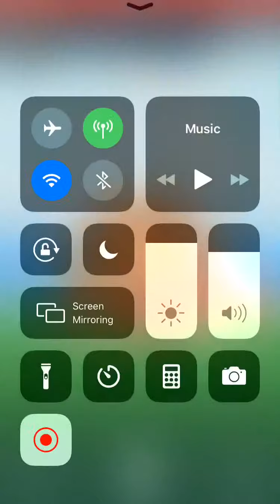Defeating a boss Pokémon go